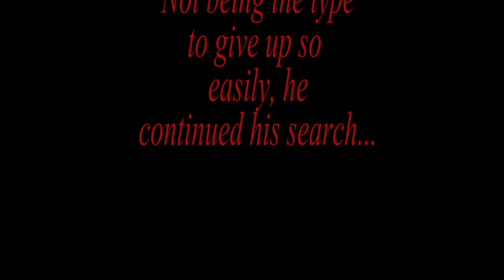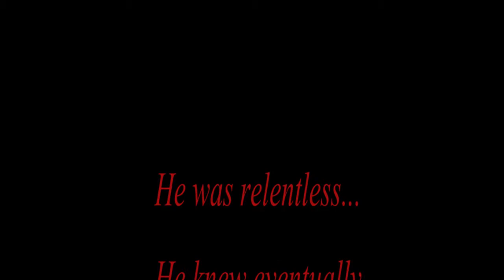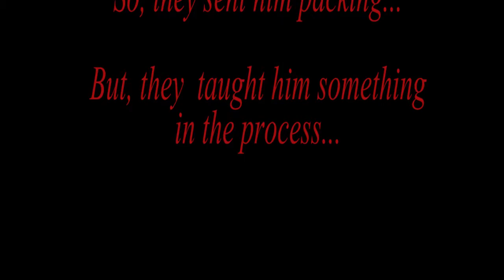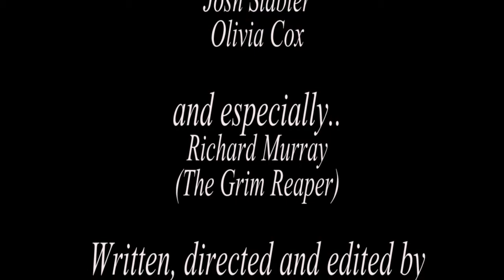Part 2 The Grim Reaper visits Salem Waste Disposal Center, presented by Team Kyle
Salem Waste Disposal Center, March Madness 2017. This is Part 2 of The Grim Reaper Visits Salem... The Grim Reaper appears at Salem Waste Disposal Center looking for souls. What happens is something totally unexpected!